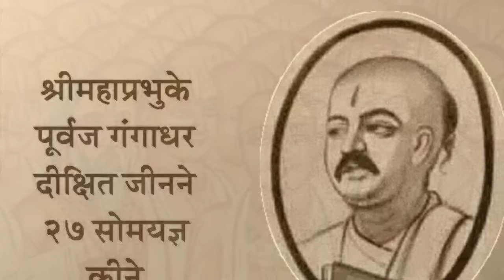Shri Dwarkeshji Rachit Shree Moolpurush || Full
Album : Shri Dwarkeshji Rachit Shree Moolpurush
Singer : Krishnadas Nayak